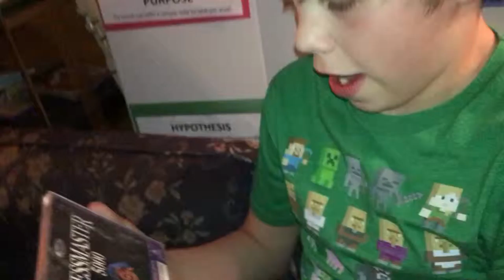Mumper Reviews Episode 3